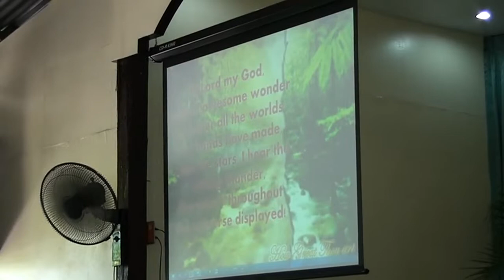November 17, 2013 PFBC Panabo City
"The Strangeness of God's Way"
By: Pastor Janaice Serjas
Panabo Fundamental Baptist Church
Rosefel Subd. Brgy. Gredu
Panabo City